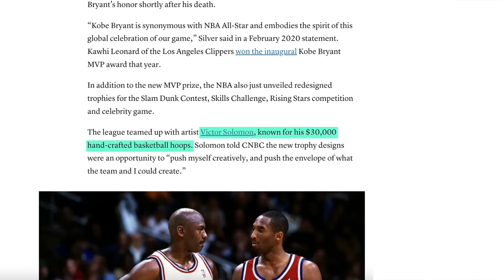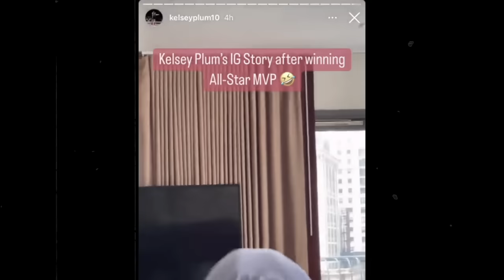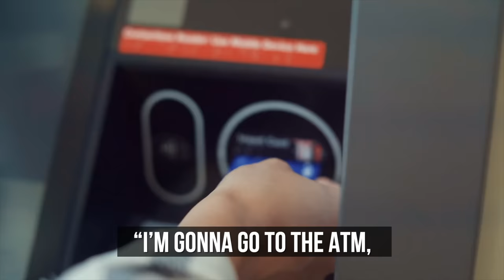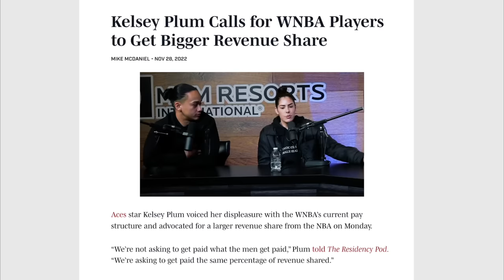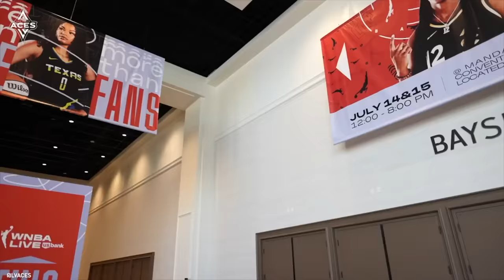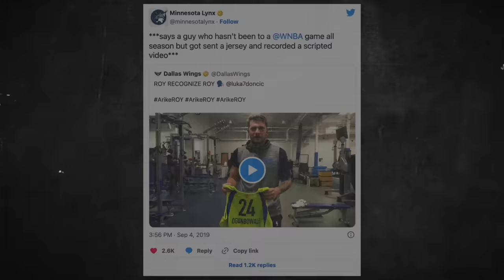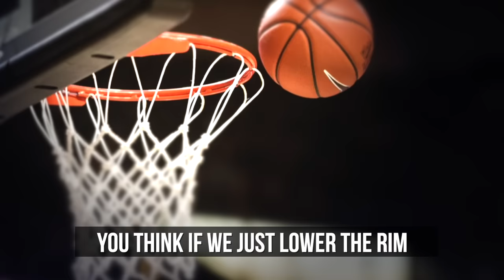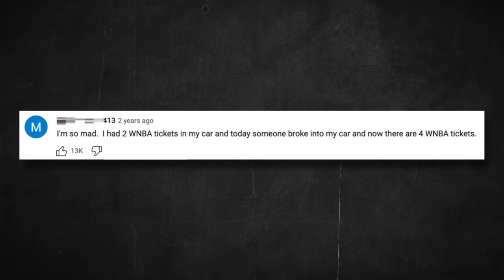TOP 10 Times The WNBA Got EMBARRASSED